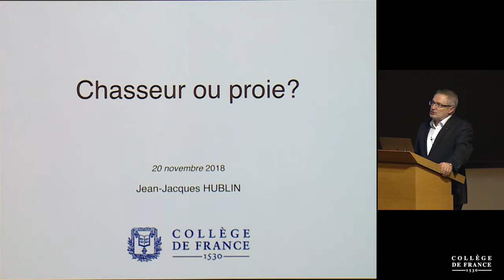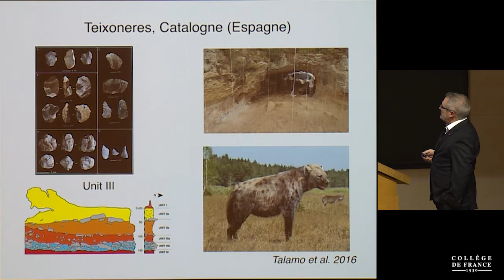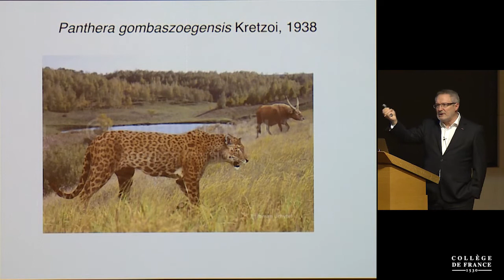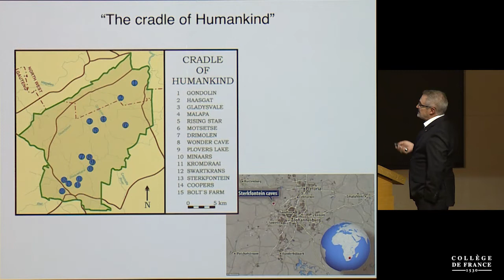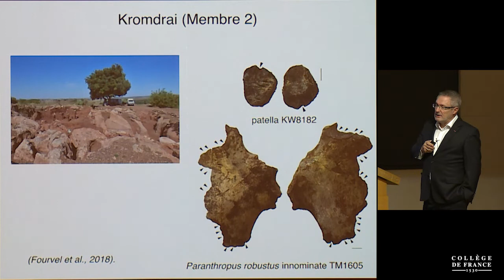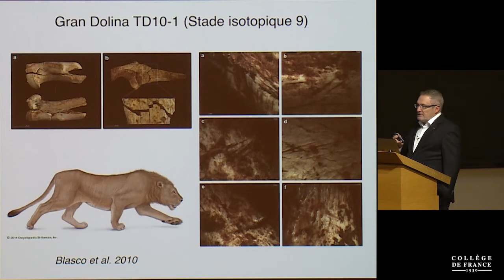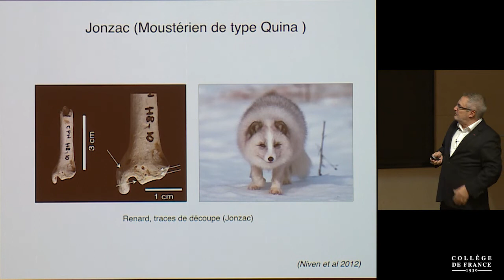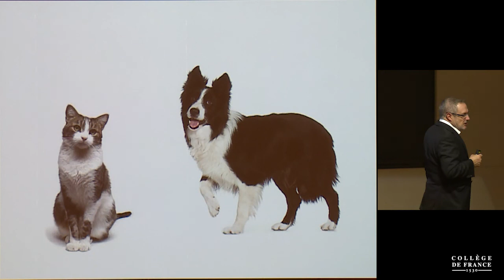L'Homme prédateur (4) - Jean-Jacques Hublin (2018-2019)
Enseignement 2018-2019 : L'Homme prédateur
Cours du mardi 20 novembre 2018 : Chasseur ou proie ?